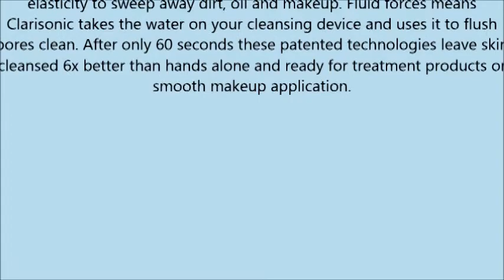Clarisonic Mia 1, Sonic Facial Cleansing Brush System